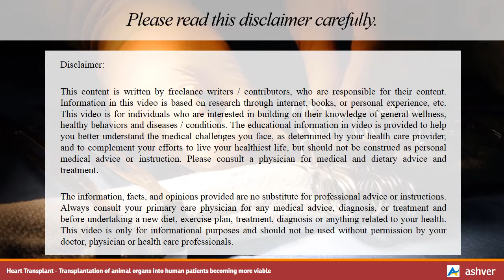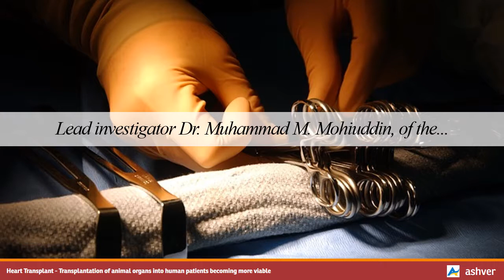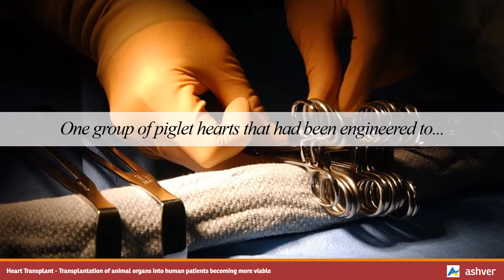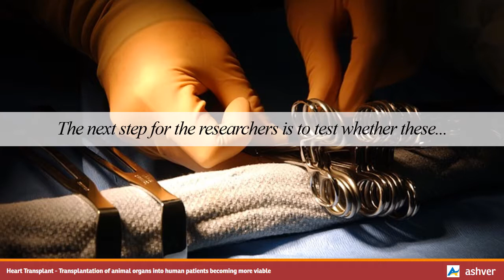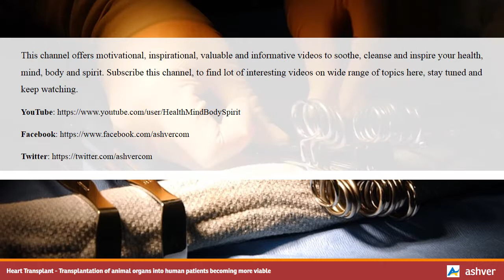Heart Transplant - Transplantation of animal organs into human patients becoming more viable